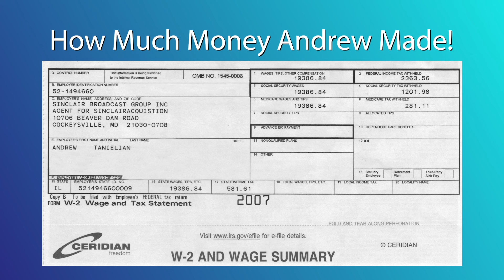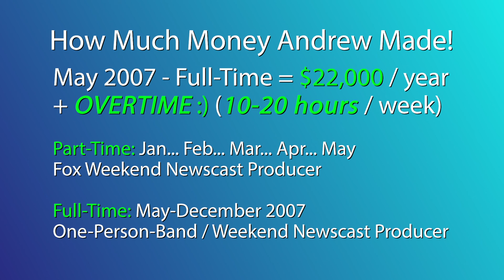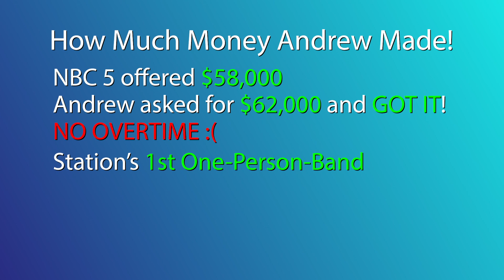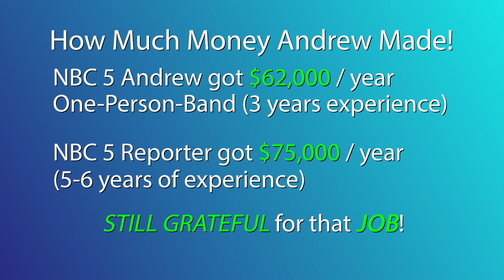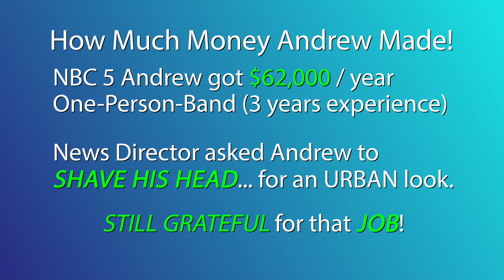How Much Money Did Andrew Make - Module 06 - Video 23